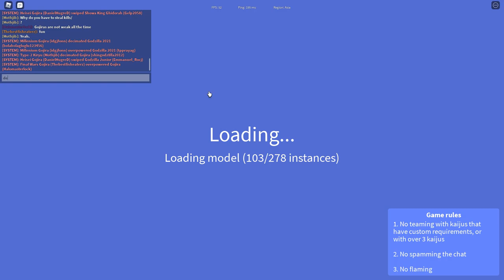Kaiju universe but im only being gojira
Gojira!